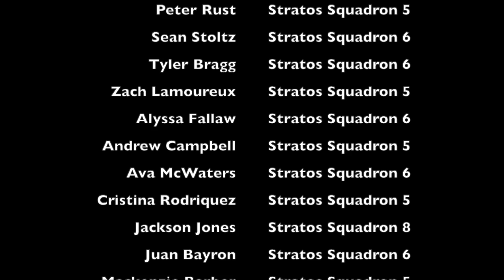Canon Gift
TeamCanon provided students with Canon EOS RP cameras to capture SnF19.